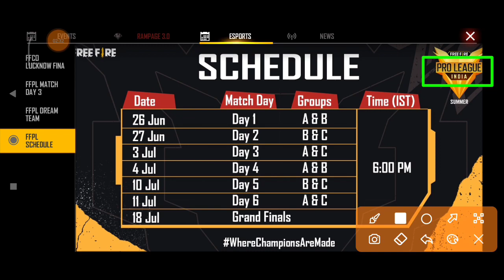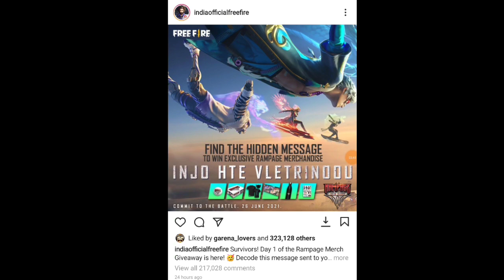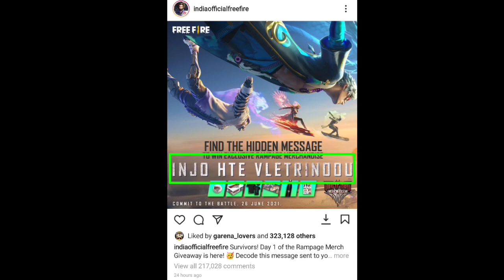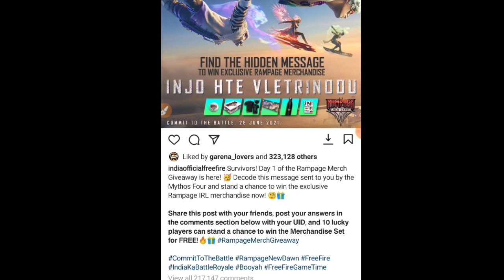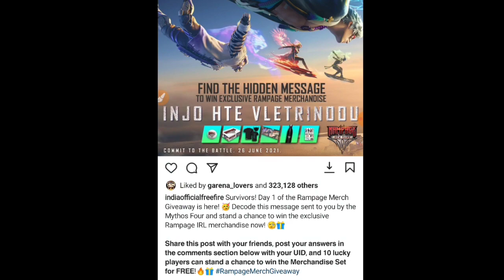TODAY REDEEM CODE REWARDS | 30 JUNE | NEW EMOTE | FREE FIRE PRO LEAGUE FINALS MILESTONE REWARDS | FF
Gaming Headphones :
Finger Sleeves for gaming
Gaming mouse for PC / Laptop
Amazon tripod
Boya mic

Free Fire Redeem Code Today | Redeem Code Free Fire | Today Redeem Code | Free Fire Esports India

1. free fire new event
2. free fire new event today
3. new event free fire
4. ff new event
5. ff new event today
6. new event
7. free fire
8. new event free fire today
9. free fire new event bangla
10. new event ff
11. free fire new update
13. free fire new event 2021
14. free fire new event rampage
15. today new event free fire
16. free fire rampage event
17. free fire new events 2021
18. free fire today event
19. today free fire new event
20. free fire new event 20 june
21. free fire new event tamil

1.Garena Free Fire Indonesia Live
2.Garena Free Fire Brazil Live
3.Garena Free Fire Brasil Live
4.Garena Free Fire India Live
5.Garena Free Fire Singapore Live
6.Garena Free Fire Thailand Live
7. Free Fire Nepal
8. Free Fire Bangladesh

1. free fire redeem code today
2. free fire redeem code
3. eid video redeem code free fire
4. free fire eid special music video redeem code
5. free fire bangladesh official redeem code
6. eid special music video redeem code
7. redeem code free fire
8. new redeem code free fire
9. free fire new event
10. redeem code free fire today
11. free fire eid music video redeem code
12. new event free fire
13. free fire
14. free fire world series redeem code
15. free fire new event today
16. today redeem code free fire
17. eid redeem code free fire

1. free fire new event
2. free fire new event today
3. new event free fire
4. ff new event
5. ff new event today
6. new event
7. free fire
HOW TO COMPLETE RAMPAGE PASS EVENT
1. free fire new event
2. new event free fire
3. free fire new event today
4. free fire rampage event
5. rampage pass event free fire
6. ff new event
7. ff new event today

YOUR SEARCHING-